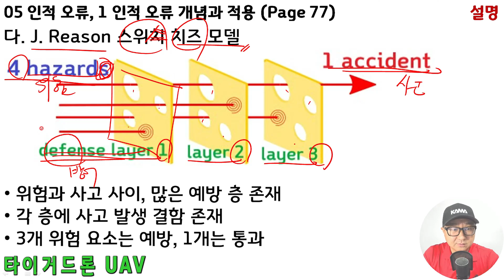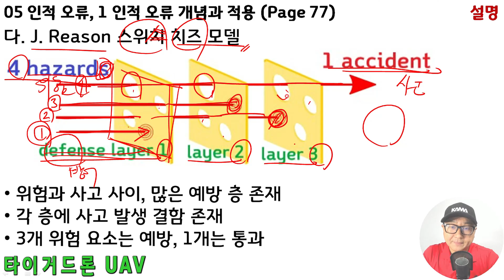드론교관과정 이론설명, 05인적오류 Part02, 이론평가시험 타이거스피드핵심요약집, 2025년개정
드론교관과정 이론 평가시험, 05 인적 오류, 타이거 스피드 핵심 요약집
(실기시험위원, 실기, 평가위원)

P77
다. J. Reason 스위스 치즈 모델
[참고 다이어그램]
The Swiss cheese model of accident causation illustrates that, although many layers of defense lie between hazards and accidents,
there are flaws in each layer that, if aligned, can allow the accident to occur.
In this diagram, three hazard vectors are stopped by the defences, but one passes through where the "holes" are lined up.

사고 원인에 대한 스위스 치즈 모델은 위험과 사고 사이에 많은 방어 계층이 있음을 보여줍니다.
각 레이어에는 정렬되면 사고가 발생할 수 있는 결함이 있습니다.
이 다이어그램에서는 세 개의 위험 벡터가 방어에 의해 저지되지만 하나는 "구멍"이 늘어선 곳을 통과합니다.

• 위험과 사고 사이, 많은 예방 층 존재
• 각 층에 사고 발생 결함 존재
• 3개 위험 요소는 예방, 1개는 통과

라. SHELL 모델(Hawkins)
• 항공 분야 인적 오류의 인적 요소 모델 중 하나
[참고 다이어그램]
    H
S   L  E
    L

S(Software: 컴퓨터 프로그램 총칭): 비물질적, 무형적 요소; 비행 프로그램, 규칙, 사용 매뉴얼, 항공법, 정책, 안전절차 등
H(Hardware: 철물, 기계 설비): 물질적 요소; 비행체, 운용 설비, 장비, 장치, 건물, 차량, 컴퓨터 등
E(Environment: (주변) 환경): 주변 환경 요소; 온도, 습도, 기압, 소음, 진동, 밝기, 기상 등
L(Liveware: 컴퓨터 운용자): 인간 관련 요소; 조종자, 육안 감시자, 승무원, 지상 승무원, 관리 및 행정 담당자, 개인 성격, 능력, 한계 등

• SHELL 모델 요소들 간의 고려 사항

L-S: 인간과 비물질적 요소; 운용 쉬운 프로그램 등
L-H: 인간과 기계; 운용 쉬운 비행체, 조종장비 등
L-E: 인간과 주변 환경; 운용자 중심 환경 조성
L-L: 인간과 인간; 조종자와 육안 감시자, 조종자와 관제사 등